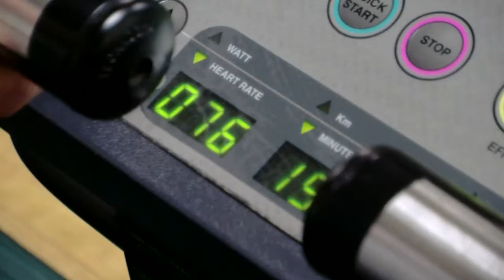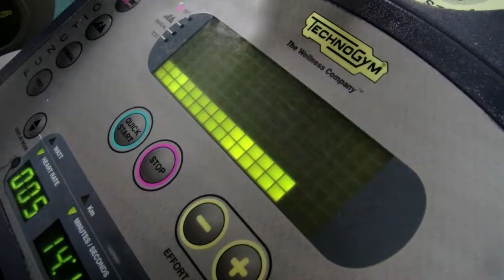One Body One Life